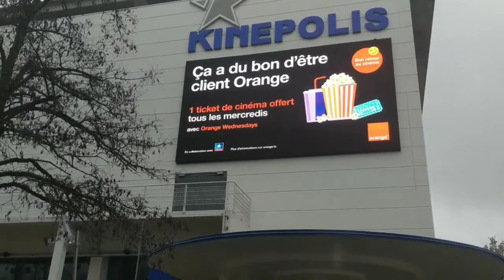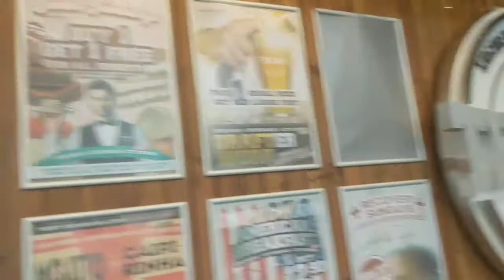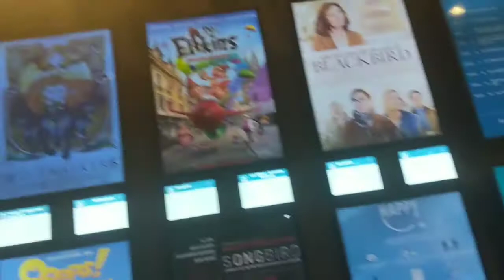వావ్ ఈరోజు మేము ఎక్కడికి వెల్తున్నమో తెలుసా చాలా ఎక్సైటింగ్ వున్నాము.